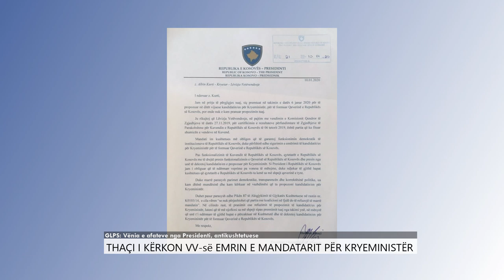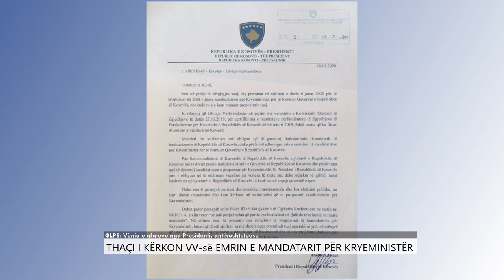Thaci i kerkon VV-se emrin e mandatarit per kryeminister